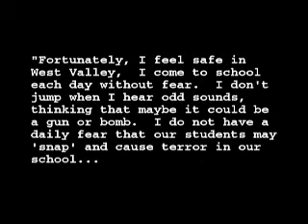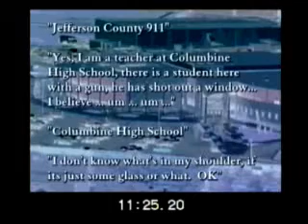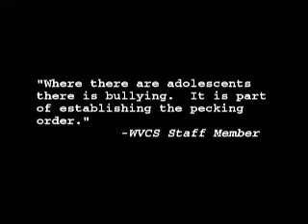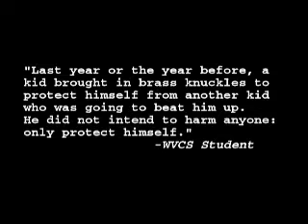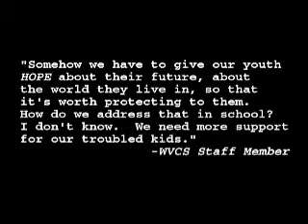Columbine: Are We Safe?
Video I made for a school years ago to stress security in schools.